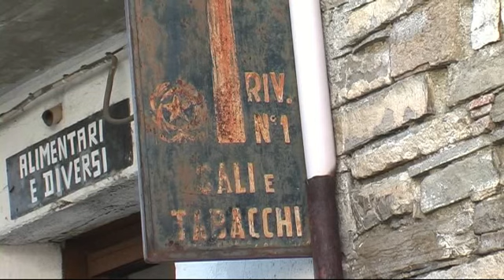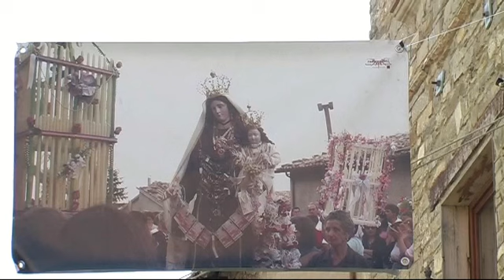"IL MIO PAESE" ......... Alessandria del Carretto (CS)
Fortunosamente ho recuperato i file che pensavo perduti. Un veloce montaggio e un breve ricordo ad un paese, e alla sua gente, che non ho mai dimenticato.